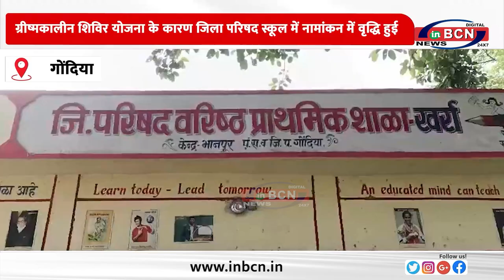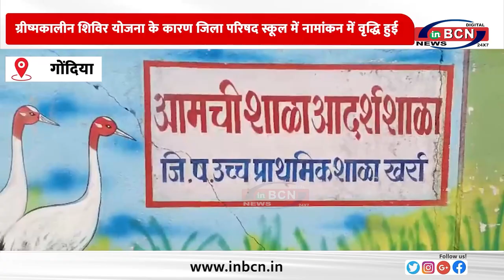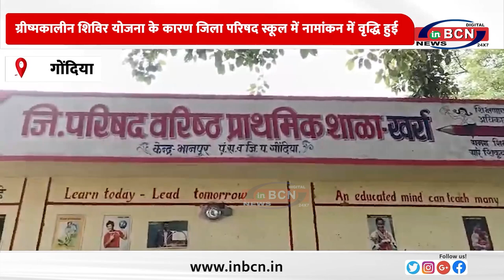ग्रीष्मकालीन शिविर योजना के कारण जिला परिषद स्कूल में नामांकन में वृद्धि हुई.......INBCN NEWS